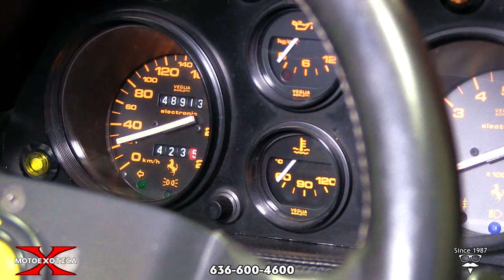1988 Ferrari 328 GTS || SOLD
Beautiful, timeless yet familiar, the Ferrari 328 is considered by some Ferrari enthusiasts to be one of the most reliable Ferraris; unlike some models, most engine maintenance can be performed without lowering the engine from the vehicle. This example is just one of 1,548 Ferrari GTS models made in 1988 and this particular 328 is a rare Euro Italian home market GTS!

This example, made in Ferrari’s Maranello, Italy factory is dressed in Rosso Corsa with black trim. The paint and trim are in overall in excellent condition as are the body-colored bumpers. The car has its original glass panels. The car’s bodywork is straight and solid. The car’s Targa roof panel is in similar condition. The engine bay is quite tidy and its forward cargo area has the spare wheel and tire.

This car has Ferrari’s flat-style, five-spoke, 16-inch “star” alloy wheels shod in 205/50R16 blackwall Bridgestone Regno radial tires. The car features four-wheel disc brakes, front and rear suspension are independent, double wishbones, with coil springs, hydraulic and telescopic dampers and front and rear anti-roll bars. The steering is rack and pinion.

The 328 uses the Ferrari Dino engine produced from the late 1950s to the early 2000s. It has a 3.2-litre, four-valve-per-cylinder, transverse mounted, rear mid-engine V-8 layout. The V-8 engine was essentially of the same design as that used in the 308 Quattrovalvole model, with an increase in capacity to 3185 cc, with a bore and stroke of 83 mm x 73.6 mm and a type reference number F105 CB 000. The engine retained the Bosch K-Jetronic fuel injection system of its predecessor but was fitted with a Marelli MED 806 A electronic ignition system. As with the preceding 308 models, the engine was mounted in unit with the all synchromesh five-speed manual transmission, which was below and to the rear of the engine’s sump.

Inside, the black leather seats are in overall very good order, as is matching black carpet. The three-spoke steering wheel, complete with prancing horse hub is in similar condition, as are the inner door panels and the black instrument panel, the center console with its gated shifter and a Kenwood AM/FM stereo with CD player. Though most times, the owner would rather listen to the engine’s song instead of the car stereo.

The Ferrari 328 GTB and GTS are mid-engine, V-8, two-seater sports cars. It was the successor to the Ferrari 308 GTB and GTS. While mechanically still based on the 308 GTB and GTS respectively, small modifications were made to the body style and engine, most notably an increase in engine displacement to 3.2L for increased power and torque output.

Documentation includes original leather binder containing original owner’s manual, original sales and service organization manual plus a letter from Ferrari North America to a previous owner verifying the car’s certification status and VIN.

Competition to this Ferrari in 1988 included Aston Martin’s Volanté, Chevrolet’s Corvette and Porsche’s 911 Turbo Targa Slantnose.

If you yearned for your own personal Magnum P.I. mobile or you desired a car like the one Christie Brinkley drove in the original National Lampoon Vacation film, you should stop by MotoeXotica Classic Cars to check out this Ferrari today then find your own Holiday Road.

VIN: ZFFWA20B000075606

This car is currently located at our facility in St. Louis, Missouri. Current mileage on the odometer shows 48,892 kilometers or 30,380 miles. It is sold as is, where is, on a clean and clear, mileage exempt title. GET OUT AND DRIVE!!!